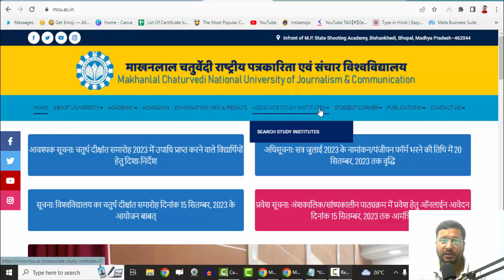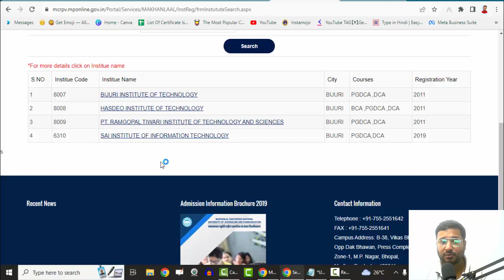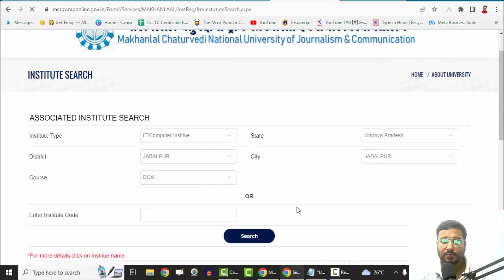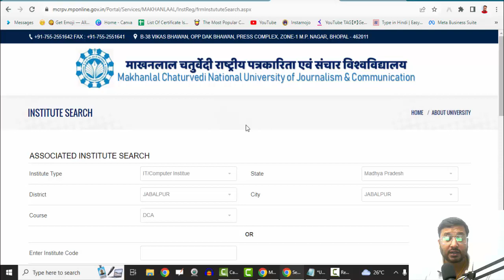📚DCA PGDCA कोर्स कहा से और कैसे करे ?